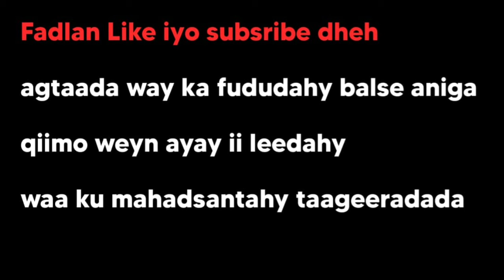Film🎥|Boqoradii soo afjartay dagaalkii kowaad ee aduunka.😳